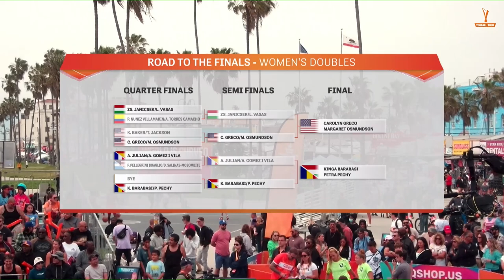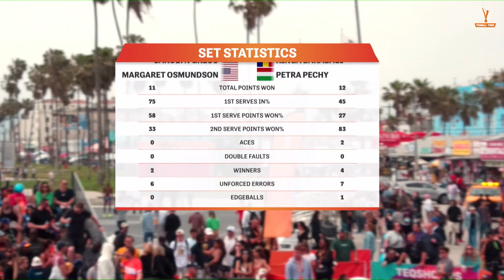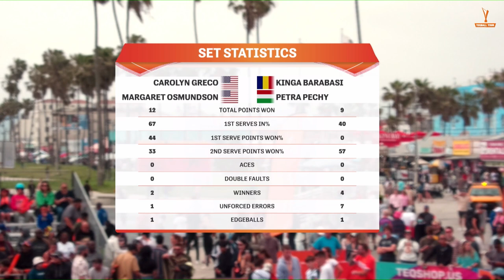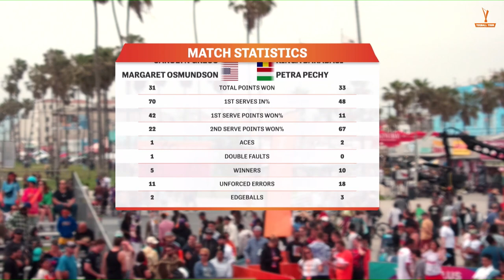Teqball Tour - Los Angeles | Womens Doubles, FINALS | C.Greco, M.Osmundson vs K.Barabási, P.Péchy